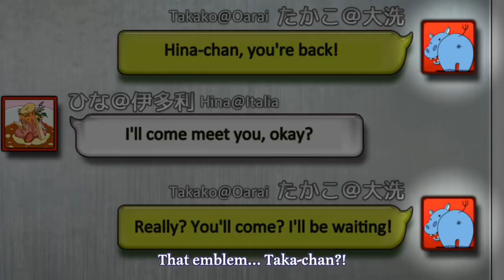Girls Und Panzer but only with Carpaccio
~Taka-chan

Used material:

- Girls und Panzer Anzio OVA
- Girls und Panzer der Film
- Girls und Panzer das Final